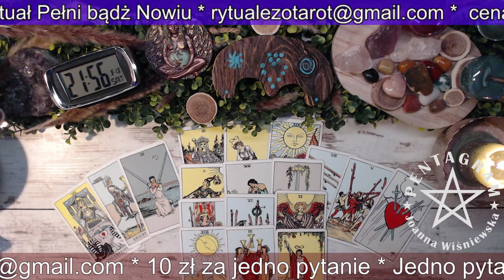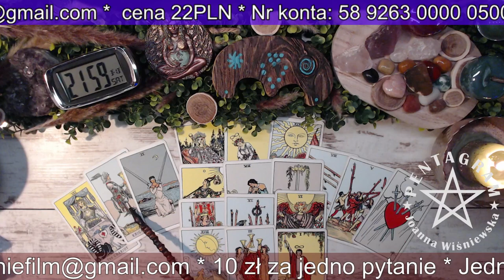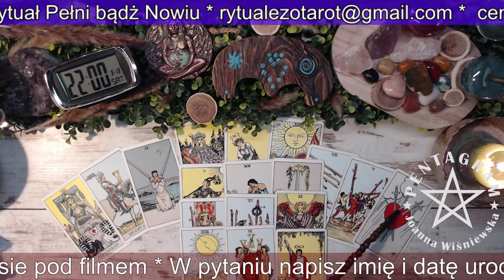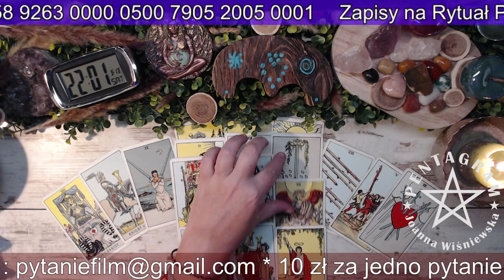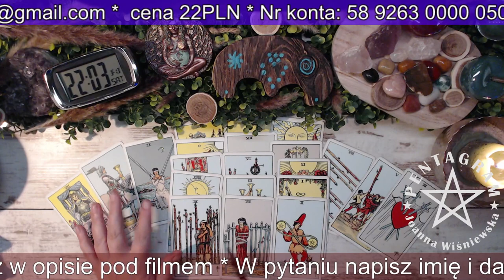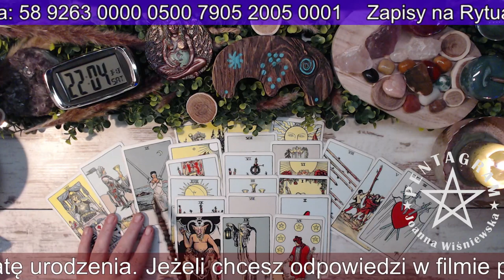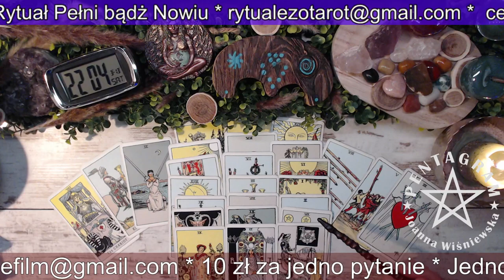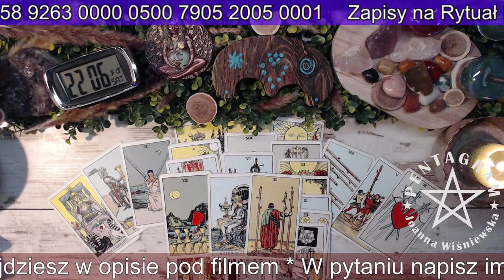SZÓSTKA !!! Horoskop na NOWY ROK NUMEROLOGICZNY 2023/24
Chcesz dołączyć do magicznego grona ?
Wieczór z Wróżką codziennie około 21:00
BŁOGOSŁAWIEŃSTWO TYGODNIA w każdą niedzielę o 21:00
Opłaty Paypalem
12 zł za pytanie

Bank Pekao   nr konta: 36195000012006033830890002
Kod SWIFT/BIC Bank Pekao: PKOPPLPW
IBAN Bank Pekao: PL 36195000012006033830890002

Adres korespondencyjny:
Poczta Polska Odbiór w punkcie
Joanna Wiśniewska
Pl.Szarych Szeregów 5 a,
98-100 Łask